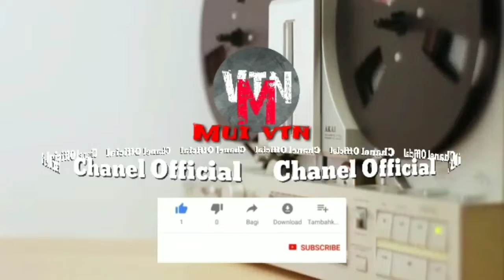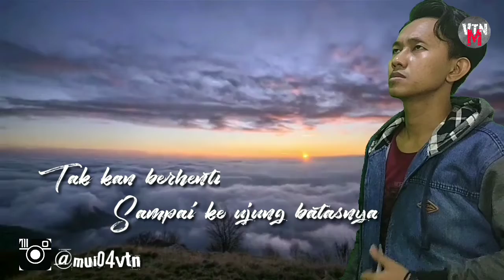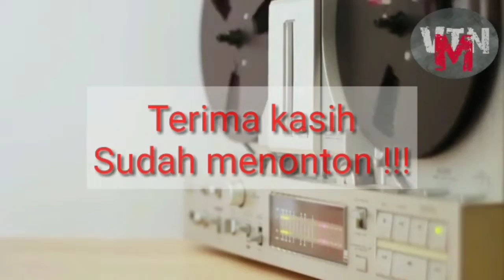WANITAKU - (NOAH) MUI VTN COVER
Mui Vtn|cover
NOAH
Album: Keterkaitan Keterikatan

Asslamu alaikum wr.wb.
Semoga kita semua selalu diberikan kesehatan jasmani dan rohani serta selalu dalam lindungan Tuhan YME.

Pada video saya kali ini, saya coba cover lagu Noah "wanitaku" dengan versi akustik. Semoga kalian semua suka dan terhibur.

Terima kasih.

                 Sampai Jumpa!!!